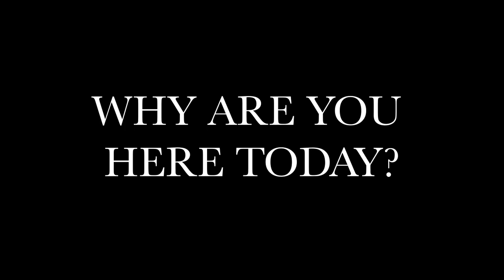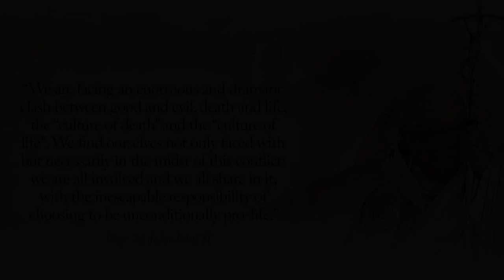LBC Pro Life Mass - Video